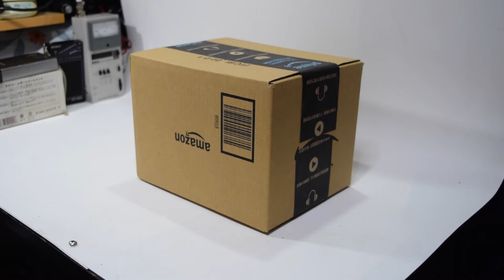LEDソーラーライト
LEDランタン付きソーラーキャンプライト、ハンギングフック付きポータブルテントランプ、家庭、オフィス、テント、車、緊急停止用の折りたたみ式LEDフットボール電球充電式USBデスクライト

この商品と同類の物が下記から購入できます。

ソーラーランタン 防災 LEDランタン【2025進化モデル?折り畳み式】キャンプランタン 小型 軽量 充電式 ソーラー ランタン 防水 超高輝度 5W 6-8時間のバッテリー寿命 耐久性 軽量 持ち運び便利 おしゃれ 人気 多機能 アウトドア キャンプ 登山 夜釣り ハイキング 防災 停電 非常用 (ブラック)